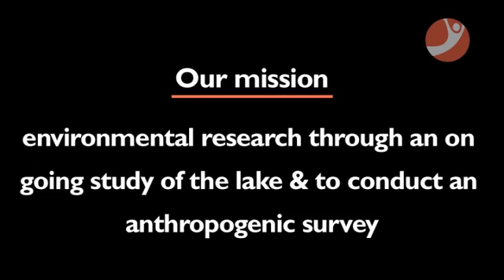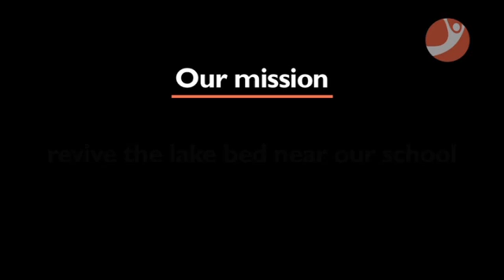An Inventure Academy initiative - Our Lakes Our Voice - Part 1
Our Lakes Our Voice (OLOV) Objective:
This initiative focuses on using Varthur Lake, a 450-acre water body in Inventure Academy’s vicinity as a case study to understand the impact of urban development on  water which is a scarce resource and is part of Bangalore’s Lake System. OLOV also provides our students with relevant 21st century learning opportunities, access to expertise outside the traditional school environment and motivates them to be advocates of positive change, in their neighbourhoods and beyond.

Towards this end we partnered with the American Indian Foundation (AIF) to conduct a two day event in July 2015. We started early with bird watching at Varthur Lake and Kaikondanahalli – two very different lakes, one highly toxic (Varthur), and the other revived, thanks to the efforts of the local community. Students from Inventure & KK school, AIF youth ambassadors from the US & Inventure, along with their faculty, left for 5 pre-designated spots around Varthur Lake - Varthur Idgah Road, Varthur Outlet, Thuvarahalli, Varthur Kodi and Ramagondanahalli. The students and teachers studied the environment, and spoke to various communities and people from a diverse range of backgrounds.  The emphasis was to study the degradation of Varthur Lake using participatory analysis tools. On their return to Inventure, the students & Youth Ambassadors  translated their findings and observations through maps and notes. (covered in this  video)

This was followed by a Model Assembly with over 20 subject experts (including law makers, environmentalists, ecology planners, industrialists, minders, real estate developers, etc)  where the children ideated on the changes they wish to effect. For more on …. please refer to part 2)

Outcome of the event included a resolution on defining roles for stakeholders, including students in conserving water, ideating on design challenges and developing project initiatives.

Next Steps:

Inventure Academy students from our middle and senior school are working towards understanding the complexities of the lake ecosystem through various projects:

Grade 6 Flora and Fauna study to understand the lake ecosystem
Grade 7 Trash Trail to map the solid waste management issues
Grade 8 Sewage treatment plant study and Water usage study
Grade 9 Awareness Campaigns for water conservation
Grades 10-12 Water and Air Quality Testing, Environmental awareness campaigns through development of mobile Apps and media

Partners:
Namma Bengaluru Foundation (NBF)
KK English School
Srishti School of Design
Meghshala
American India Foundation
Whitefield Rising

We request you to be part of our journey as we work towards a better tomorrow.